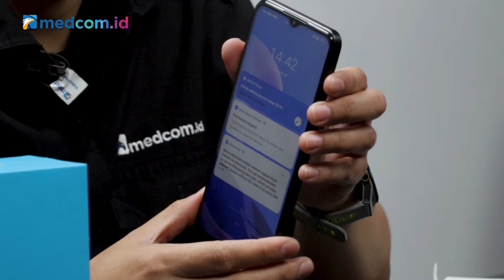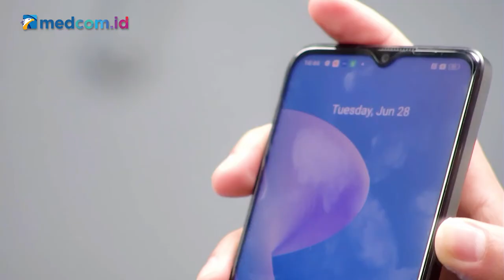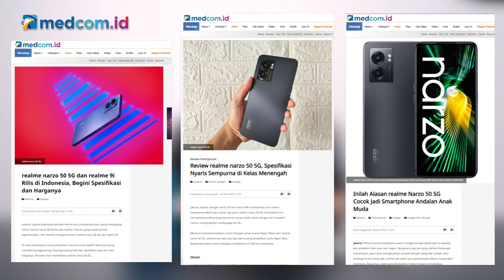HP Lama Rasa Baru, realme Narzo 50 5G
etelah narzo 50 dan narzo 50A di Indonesia, kini realme memperkenalkan satu varian HP lagi yaitu realme narzo 50 5G. Smartphone ini punya pilihan bagi konsumen yang sudah naksir dengan seri tersebut ditambah dengan dukungan 5G. Kami berkesempatan menjajal varian warna Hyper Black.